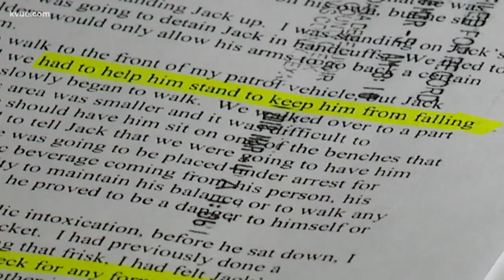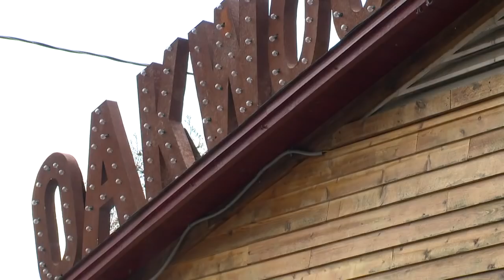Williamson County Deputy fired after arrest | KVUE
A Williamson County Deputy is fired after he was charged with resisting arrest and public intoxication. KVUE News has learned that deputy is 41-year-old Jack Danford Junior.